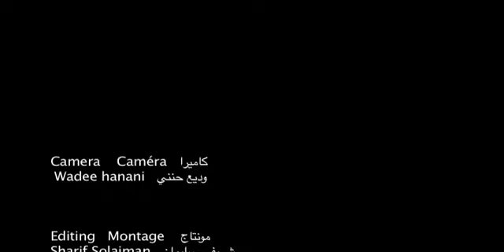Ramallah Festival of Contemporary Dance Opening